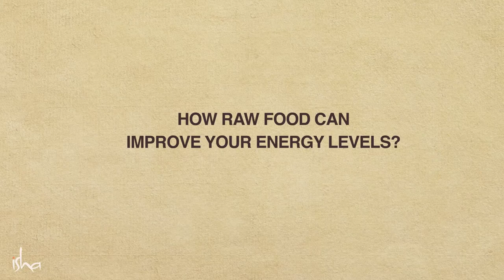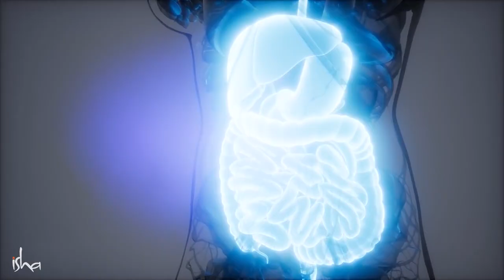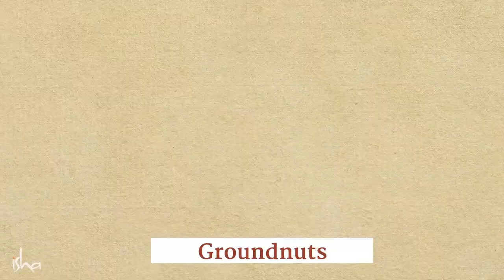Benefits of Raw Food over Cooked Food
Does your food give you energy or make you feel lethargic? Sadhguru explains how eating more raw food instead of cooked food can enhance your energy levels, elaborating on the impact of cooked food on our digestive system.

Groundnut
Looking for a daily protein fix? Look no further! Raw groundnuts are a rich source of energy and a staple in any well-balanced Yogic diet.

Honey
An everyday superfood with immense health benefits, honey is an integral part of Ayurveda. Honey can be consumed raw, with cold water, or in warm water - each with a different effect.